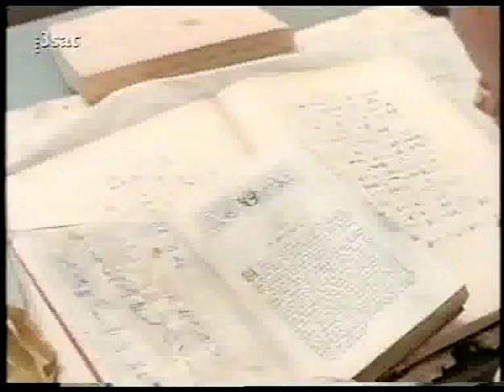Der Schatz im Niemandsland TV-Serie Intro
Der Schatz im Niemandsland TV-Serien Intro